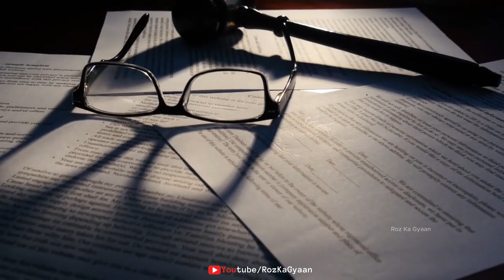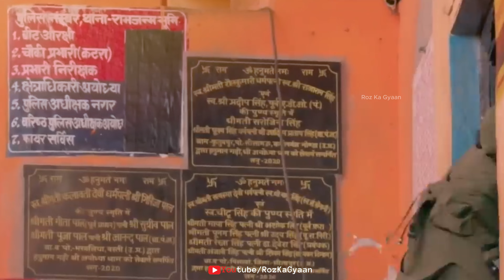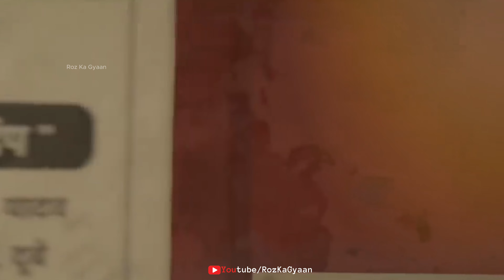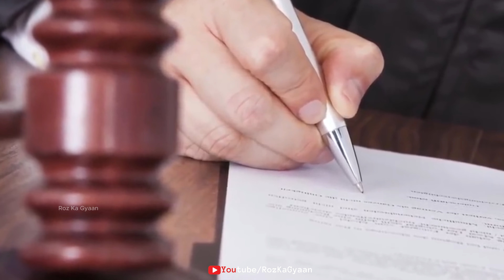जब एक वानर ने रोका अयोध्या बम ब्लास्ट | ram amndir aytodhya chamatkaar | ram mandir monkey mystery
Friends, it is said that in the ramayana era, no work of lordshriram was completed without the help of hanuman ji. But even in today's era, many people believe that hanumanji has a big contribution in the construction of ramtemple in Ayodhya. Today I will tell you about such miracles of faith that you will be surprised to hear, these are such miracles whose proof is still present in government documents. If you listen, you will be surprised as to how this can happen?

So friends, the first miracle was felt by a judge of Ayodhya himself. When thirty-eight years ago in 1986, during the hearing of the case related to Ram temple, a monkey came into the court premises. The judge himself realized this. And until the decision was taken in favor of the temple, the monkey stayed in the court premises and later reached the judge's house also. I will tell you about it in detail further.

Ye Video Bhi Dekhe 👀
मिल गए हनुमान जी के जिंदा सबूत

कलयुग को सब युगों से श्रेष्ठ क्यो बताया महादेव ने-

बस दुर्घटना से भक्तो को बचाने स्वयं चले आये भोलेनाथ-

ALL INFORMATIONS IN THIS VIDEO IS BASED ON INTERNET DATA. THIS YOUTUBE CHANNEL DOES NOT CLAIM ON THE TRUTH
OF THE INFORMATIONS PROVIDED.